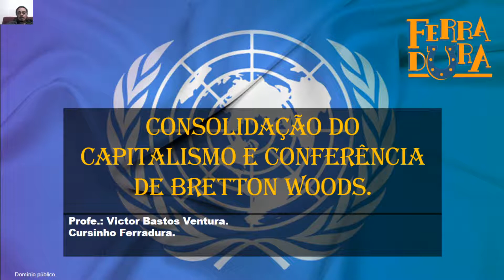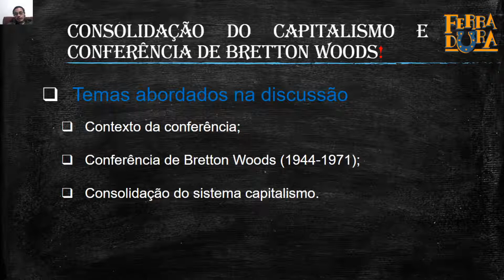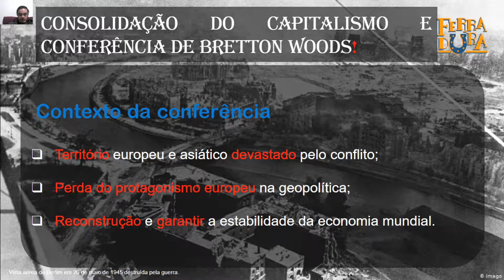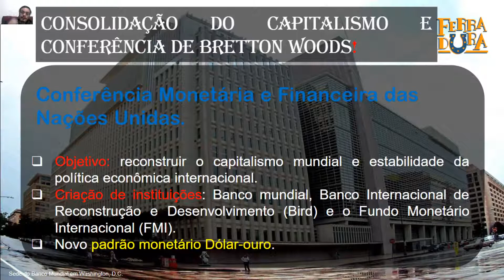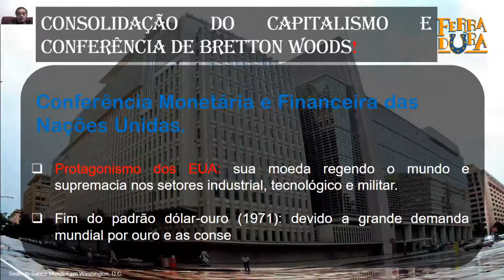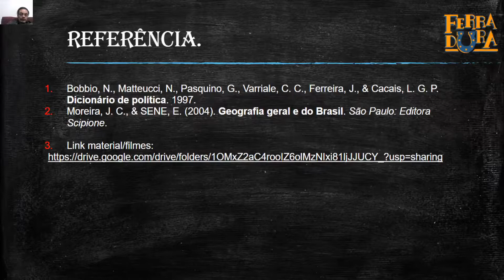Aula 10 Consolidação do Capitalismo E Conferência de Bretton Woods Profe Victor Bastos Ventura